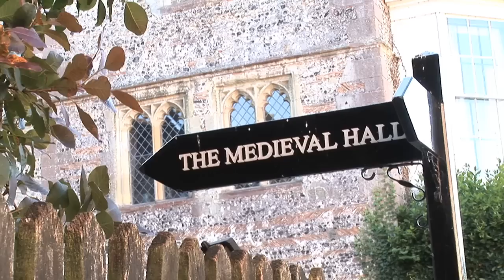OBOD Mount Haemus Lectures, Salisbury, 29th September 2012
The Order of Bards Ovates & Druids grants a scholarship each year for original research in Druidism and related subjects. We have called this scholarship the Mount Haemus Award, after the apocryphal Druid grove of Mt Haemus that was said to have been established near Oxford in 1245.
and is also delivered as a lecture at a Mount Haemus Award day held every four years. In addition, every eight years, the papers are gathered together and published in a book. Here is a brief film of the 2012 Mt.HaemusDay.
Philip Carr-Gomm introduced the day by saying: "We are in ancient surroundings, concerning ourselves apparently with an ancient subject -- the Druids. But one of the characteristics of Druidry today is that it is extremely contemporary -- it is a modern phenomenon.
The Mount Haemus project, for example, began in the 21st century: the first award was given in the year 2000. But it is a project rooted in the 17th & 18th century Druid Revival, when Druidism became a subject of fascination for many scholars. And if we follow these roots we find that they do not simply end in that period. Instead they extend back in time to the days of the ancient Druids, those 'natural philosophers', as the classical writers called them.
And so as we sit here today in this hall we are participating in an expression of that extraordinary lineage and tradition.
I say extraordinary because, as anyone who has studied the Druids a little will know, the field is filled with much fantasy, and both good and poor scholarship.
This is why we began the Mount Haemus Project -- to encourage good scholarship and research -- and today we are delighted to welcome four Mt Haemus scholars who will present their papers to us."